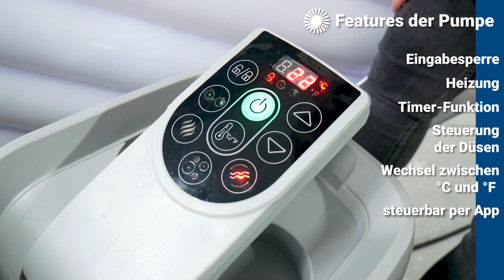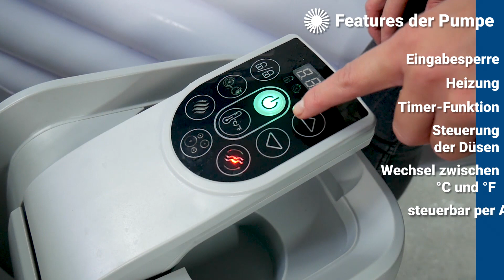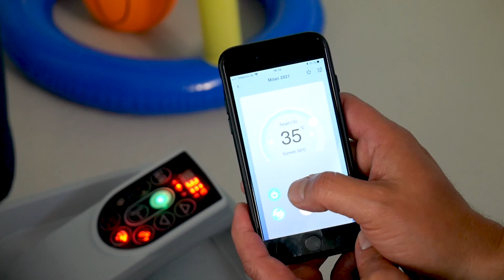Bestway Lay-Z-Spa Vancouver Whirlpool Vorstellung 🌊 Der App-Whirlpool mit Steinoptik! | Hertie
Hier die Eckdaten des Lay-Z-Spa Vancouver:
Durchmesser: 155 cm
Höhe: 60 cm
Volumen: 804 l
Kapazität: 5 Personen
Düsen: 140

Der Bestway Vancouver Whirlpool ist Teil der Lay-Z-Spa Premiumklasse. Diese Whirlpools lassen sich ganz bequem per App von unterwegs steuern, ohne die Pumpe betätigen zu müssen! Wir haben jedes Modell einzeln vor die Kamera geholt und genau inspiziert!

Außerdem haben wir ein Video aufgenommen, in dem wir alle Unterschiede der verschiedenen Lay-Z-Spa Whirlpools aufzählen